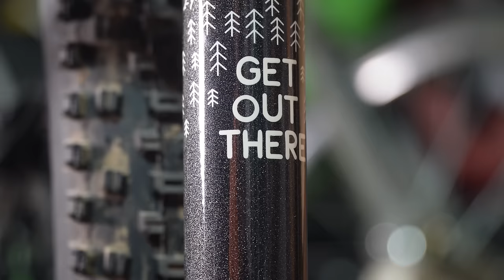I'm Doing the Tour Divide!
Camera Gear:
DJI Mavic MiniPro3
Sony RX100Vii